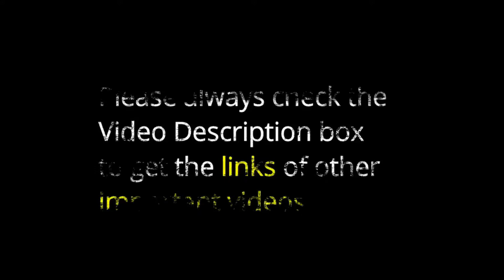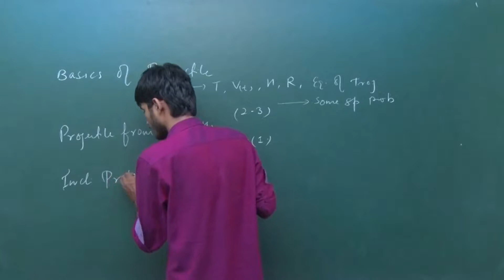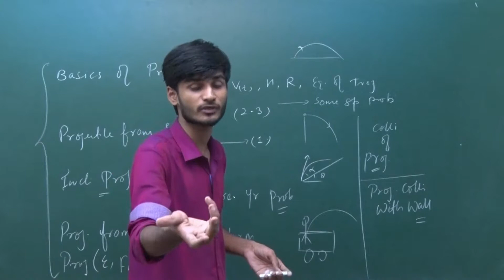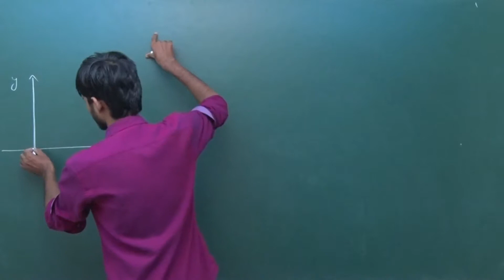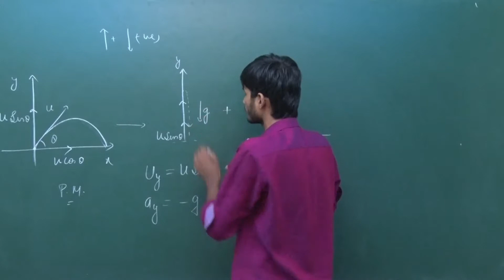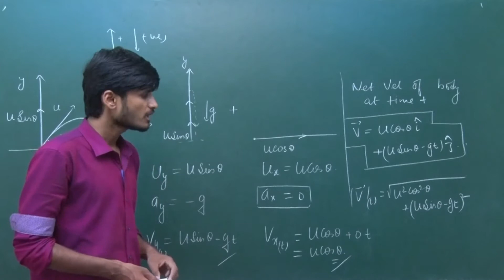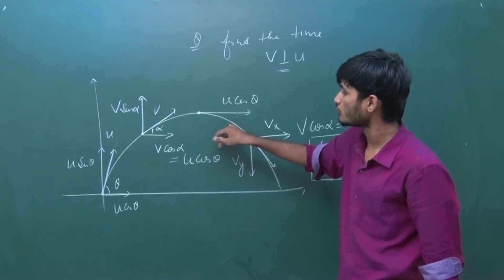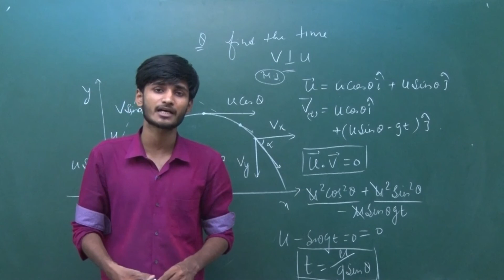Projectile Motion | Lecture-1 | Basics & Velocity distribution||NEET/AIIMS/JIPMER || By-Kartikey Sir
You can like our official page to get regular homework !

You can like Kartikey Sir on !